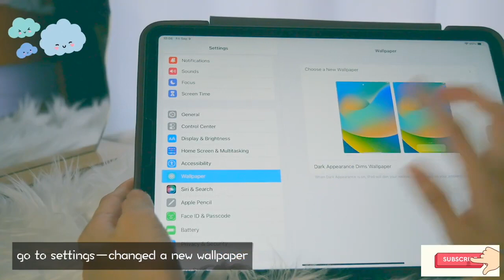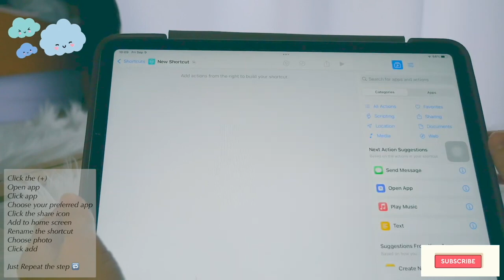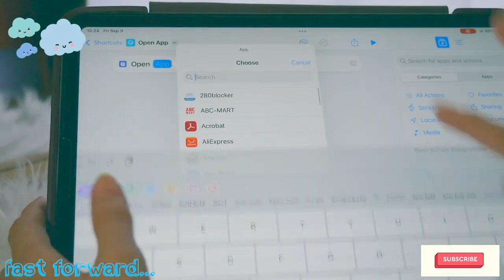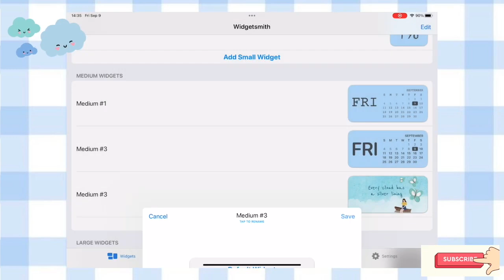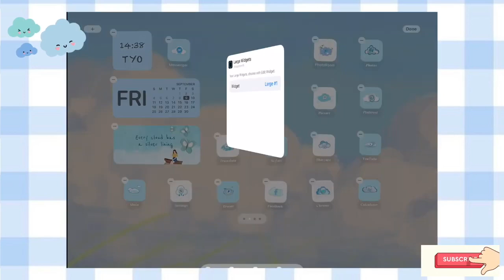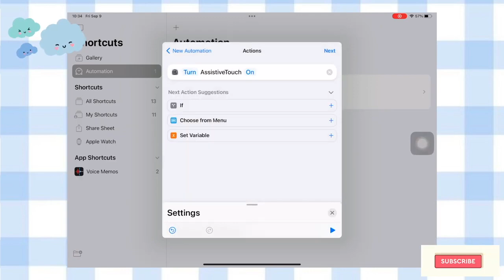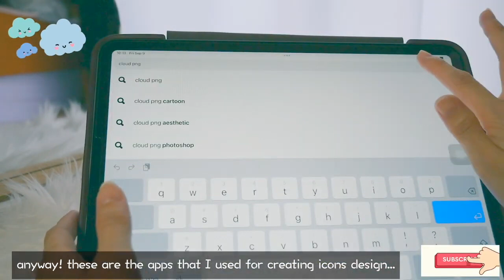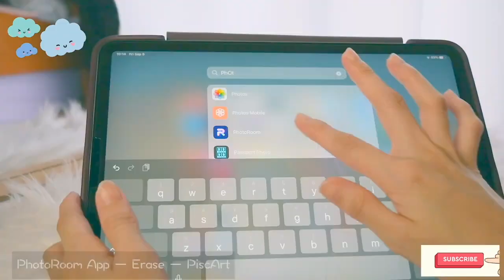iPad pro ios16 customize aesthetic homescreen | disable shortcut automation issues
This video is about widgetsmith iOS16 features

CREDITS:
If I have used in this video some Google Data (Images, Music, Clip Art and Short Videos etc.). So I Give the Credit of Respected Owners and Formally Thank You So Much for providing efforts, love, time to create the data. Thank you so much for all.

Thanks also for letting me use the MUSIC to this VIDEO.